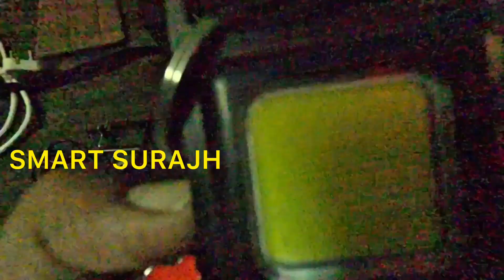Ready for next trip guess the place